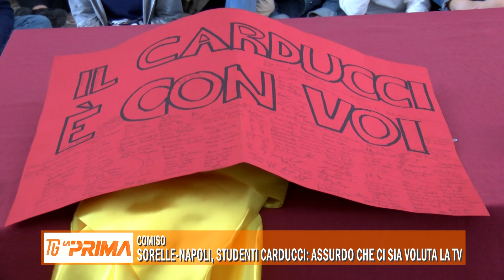Sorelle-Napoli, studenti Carducci: assurdo che ci sia voluta la tv